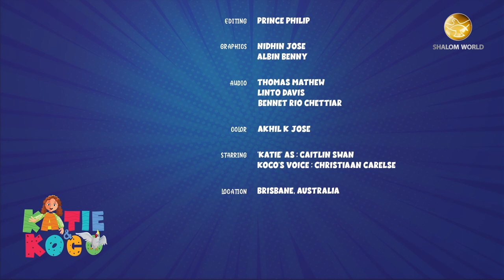Stories of Saints | Saint Philip Neri | Katie and Koco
Does pious and holy mean being serious too?  There was once a Saint who believed that loving God is a cheerful affair.  He engaged in hilarious acts and made other people happy.  Join Katie & Koco to learn more about this very cheerful saint.